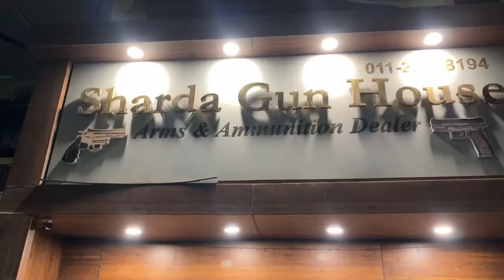Real Imported Shotguns House Tour🔥| Imported Rifle, Double Barrel, Ithaka Rifles 😱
Biggest Real Imported Rifles Collection In India 🔥 | Shotgun, Double Barrel, Ithaka Rifles 😱

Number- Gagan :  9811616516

Address - Near Rajouri garden metro station ( Sharda gun house )

PLEASE

All the guns in this video are empty and do not have any real bullets kept with them and all these guns are shown in a safe place. This channel is not promote any type of illegal weapons and harmful activities … this video is for educational purpose only .. This weapon is real and you need Arms License to buy the Above weapon !!

Hey guys is video m mene aapko bhot sari alag alag variety ki real imported rifles dikhai h or alag alag brand ki dikhai h .. ek bhot acha imported real rifles gun ka collection dikhaya h video pasand aaye to like jarur karna or channel ko subscribe jarur karna baki milte h agli video m till then bye ..❤️